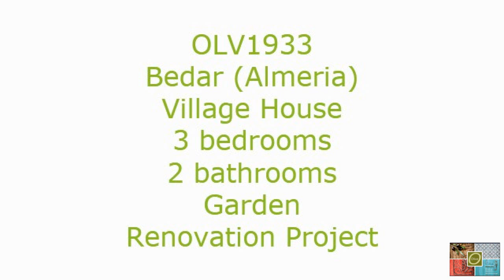OLV1933 3 bedroom townhouse in Bedar (Almeria, Dpain) €99,000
Information: This fabulous, larger than average village house is located in the tranquil, picturesque hamlet of Serena. The property includes 3 bedrooms, 2 bathrooms and a large walled garden.